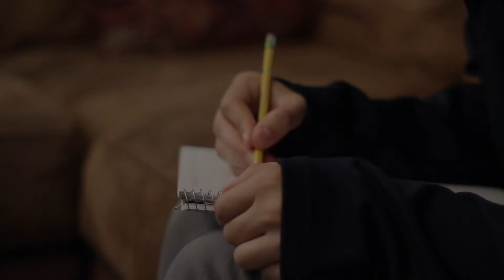Dear Sister Remake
This is a scene recreation from a popular Saturday Night Live skit called "Dear Sister". The song in the skit is called "Hide and Seek" by Imogen Heap. In no way do I own any of the content in this video. Enjoy